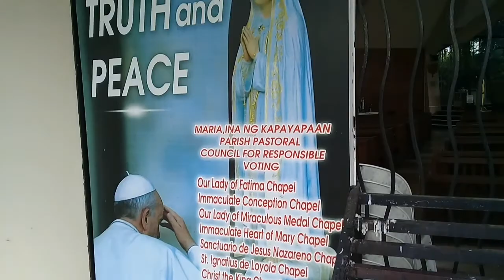NAGBALSA KAMI NI MISIS DAHIL WALANG BYAHE | FROX VLOG